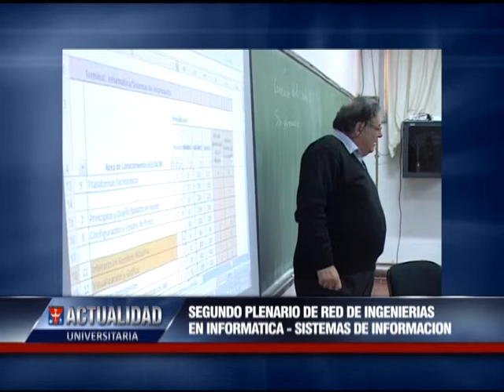Micro "Actualidad Universitaria" Presentación Libro "Delitos Sexuales"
Segundo Plenario de Red de Ingenierías en Informática - Sistemas de Información.
Nota: Ing. Luis Perna, Coordinador Nacional de la red.
Presentación libro "Delitos Sexuales"
Nota: Dr. Jorge Villada, Docente de Ucasal